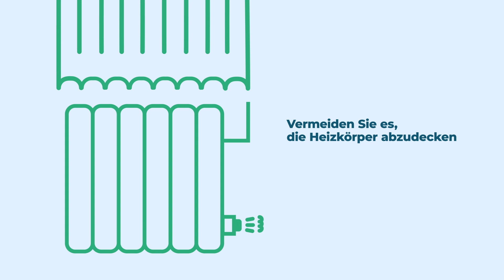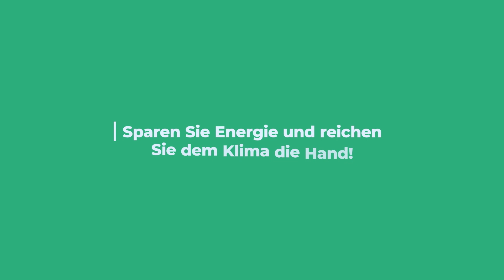Energiesparen zu Hause: kleine Tricks, großer Erfolg!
Den Energieverbrauch reduzieren, heißt einen konkreten Beitrag zum Klima- und Umweltschutz zu leisten und zur Erhaltung der natürlichen Ressourcen beizutragen.

Wieso warten, helfen Sie mit! Sparen Sie Energie und reichen Sie dem Klima die Hand!